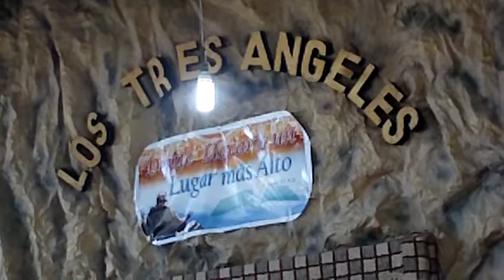Alexander Rivera, con una breve e interesante exhortación a las madres, desde La Iglesia Adventista Los Tres Ángeles